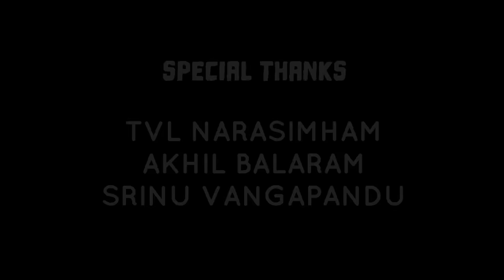uppena-Nee kannu Neeli samudram